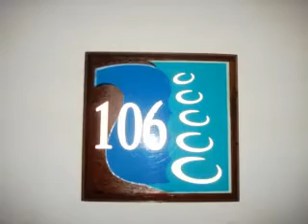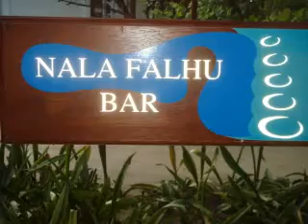The Maldives 2007 The Reids & The Gouldens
MALDIVES  2007